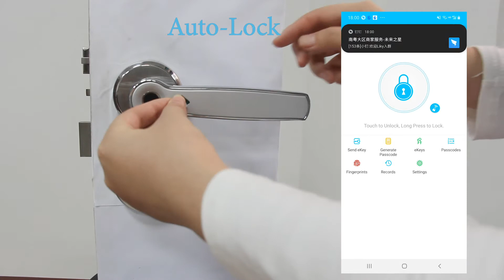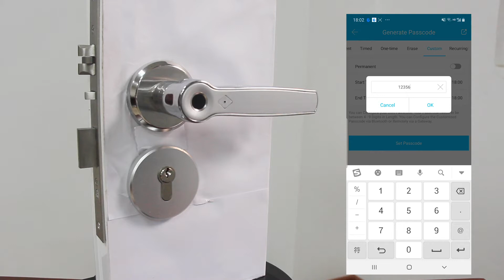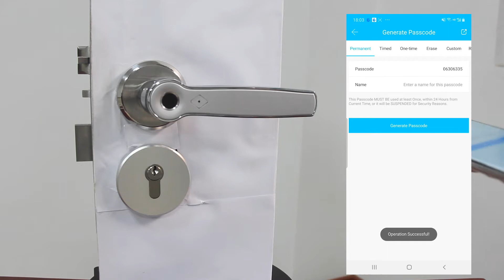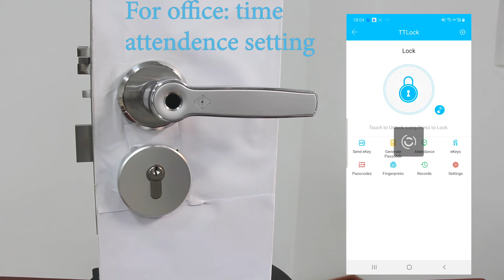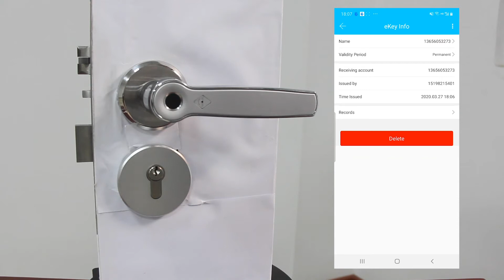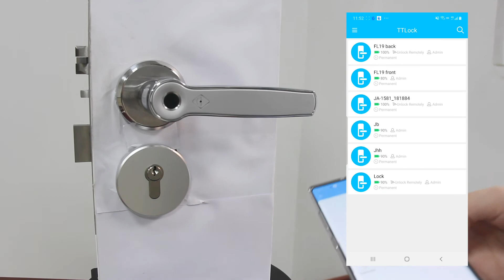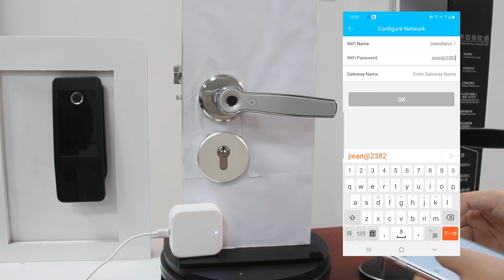Smart lock APP programming instruction- D1580